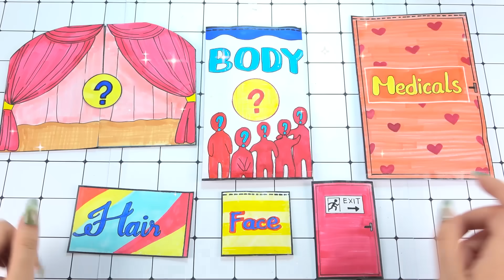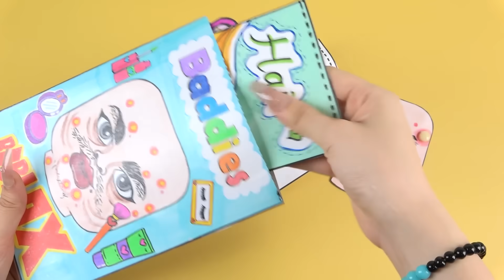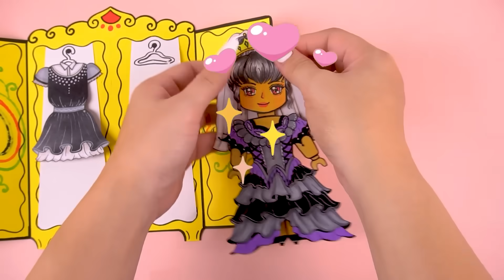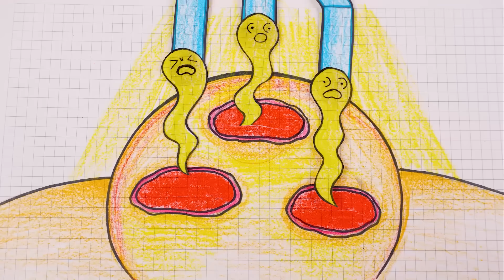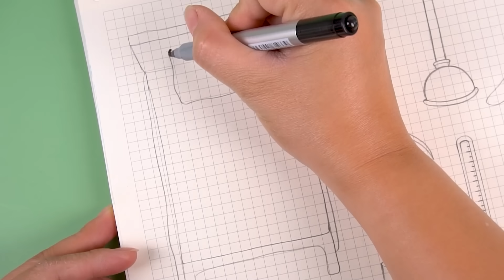[🐾paper diy🐾] Roblox Digital Circus Cosmetic Surgery 로블록스 Doctor Set Blind Bag블라인드백